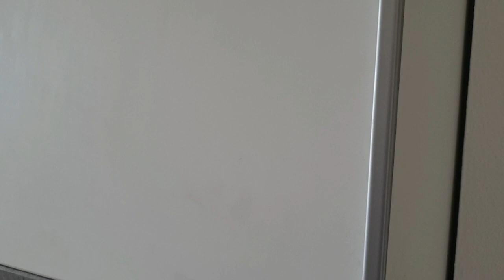Der Inhalt meines Kleiderschranks!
Ich zeige euch den Inhalt meines Kleiderschranks.